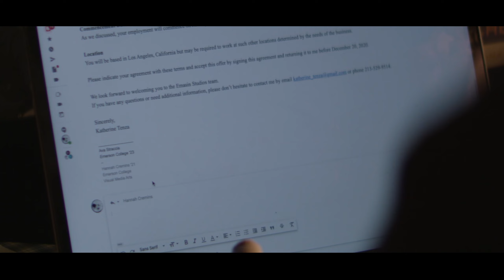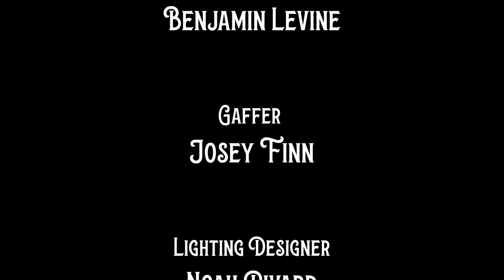The Devil's Melody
Audrey faces one of the biggest decisions of her life, take her dream job across the country or stay with her loving boyfriend in her hometown. One phone call will change the way she sees this problem forever.

Fall Project 2020

Content produced by and for National Broadcasting Society, Emerson Chapter.

Producer: NBS 20-21 Board
Writer: Ava Straccia
Director: Davin Roberts
Starring: Lily Bucko